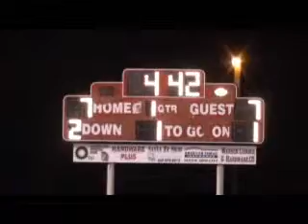KN vs. Carrollton Week 10